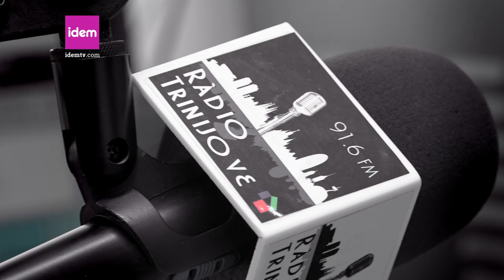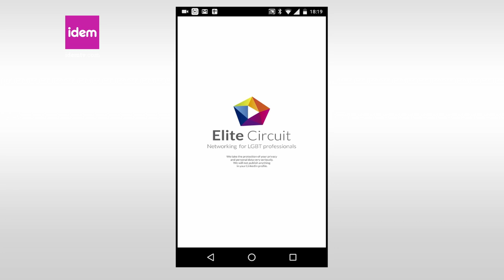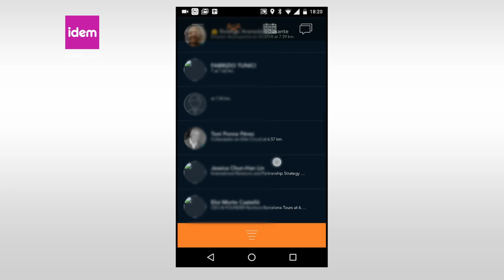Voluntariat i emprenedoria dins del col·lectiu LGTBI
Idem entrevista a Toni Ponce, periodista y jefe de comunicación que también realiza tareas de voluntariado en varias entidades. Estas tareas tienen el valor añadido de ser profesional de la comunicación y conocer muy bien este mundo.
La entrevista la grabamos en Radio TriniJove (emisora del barrio de la trinidad vieja) donde colabora en un programa para el colectivo LGTBI que se llama "Diversitats"